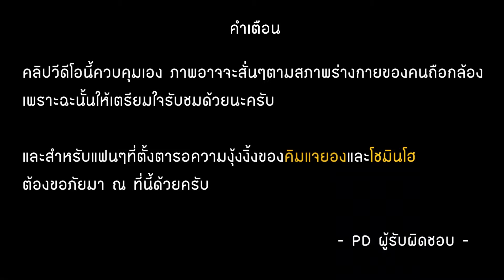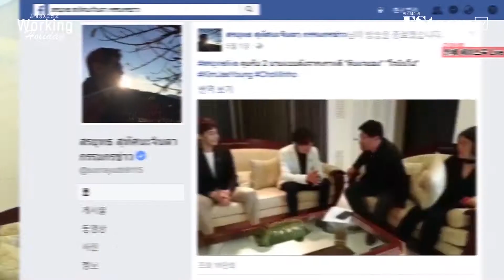ESteem's Model | คิมแจยอง & โชมินโฮ Working Holiday in BKK Part 4 (ซับไทย) 【STARK THAILAND】